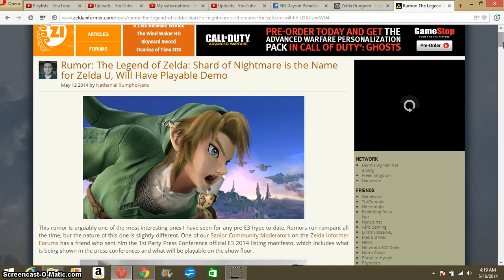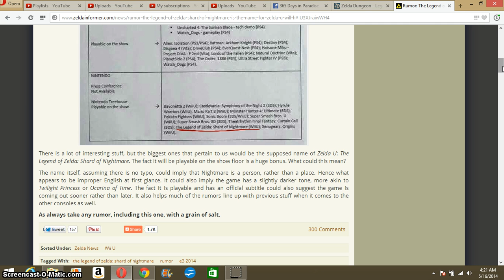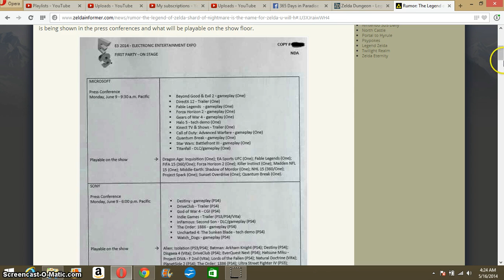The Legend of Zelda: Shard of Nightmare at 2014 E3? (Wii U)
Gunner speaks on the rumor over at Zelda Informer regarding the new Zelda game for the Wii U.

Make sure you go to our facebook page and holla at us!

Check out the other pages for specific interests